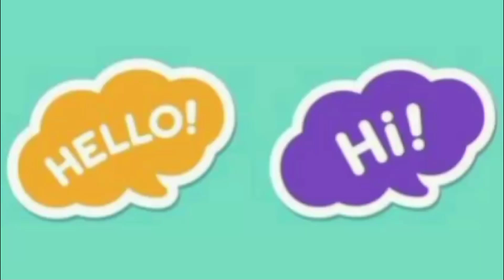M.A.M. College of Engineering Trichy|Review|Courses Offered|Facilities|Placement|Admission Contact